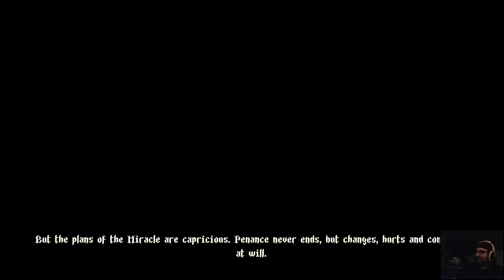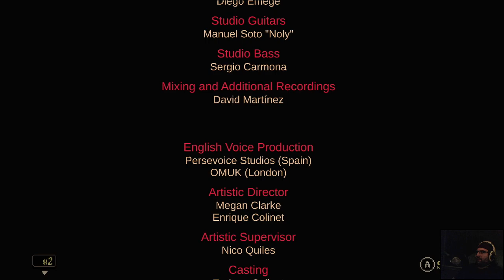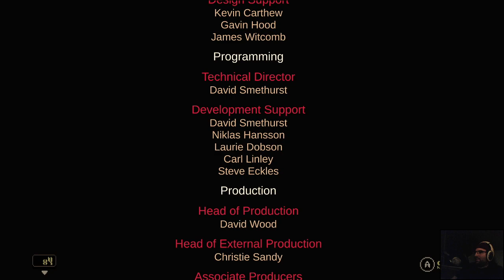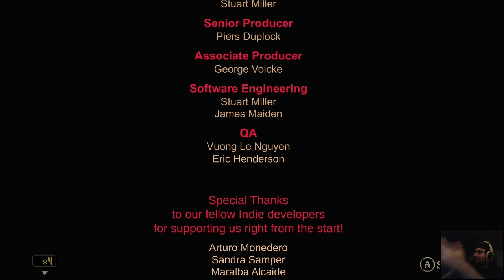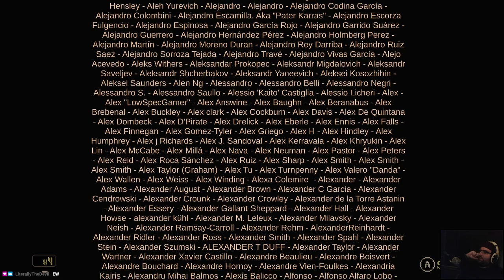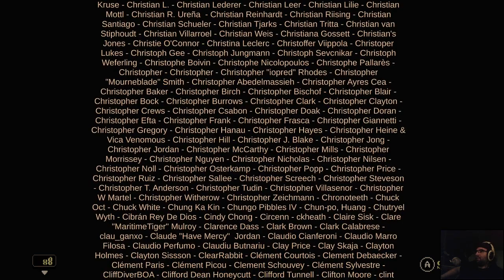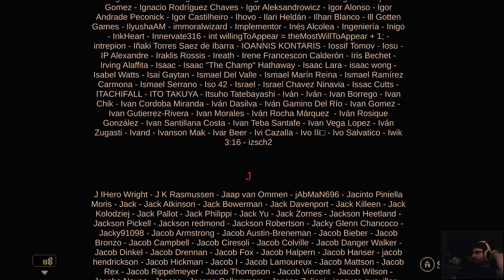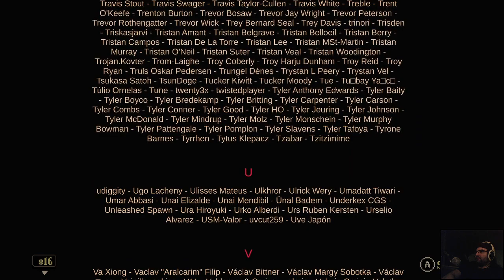First Play of Blasphemous - #3 FINAL